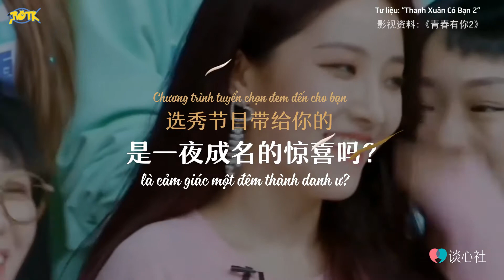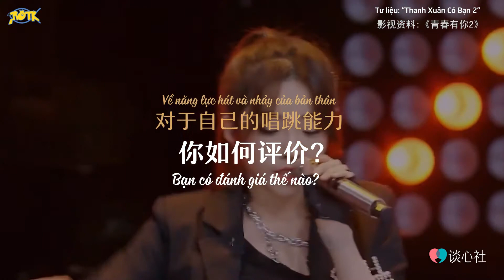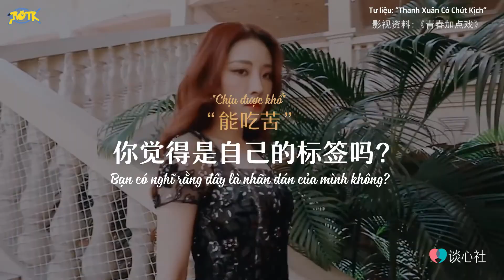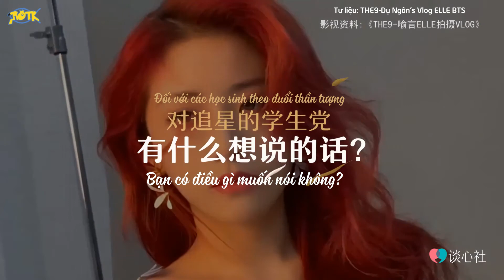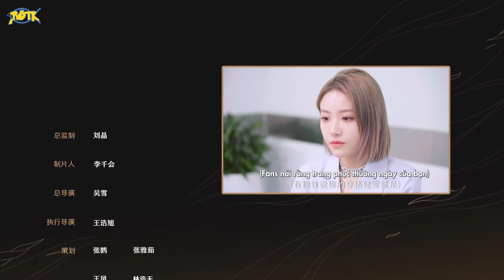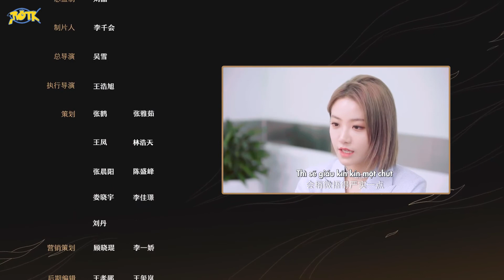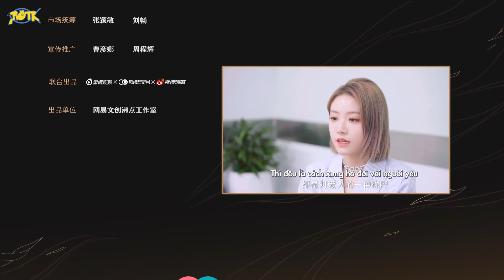[VIETSUB] PV DỤ NGÔN x XÃ TÂM SỰ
Hello everybody, we wish you have a nice day. This is a youtube channel about Yan Yu (喻言).

Please don’t reup our videos!